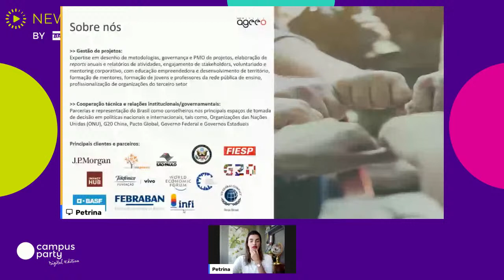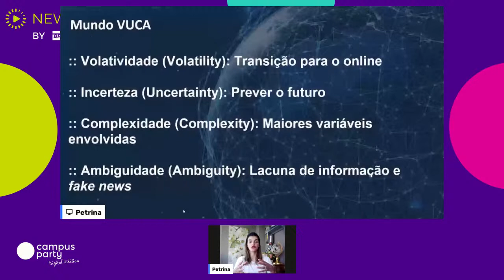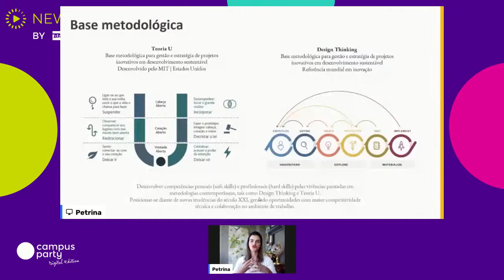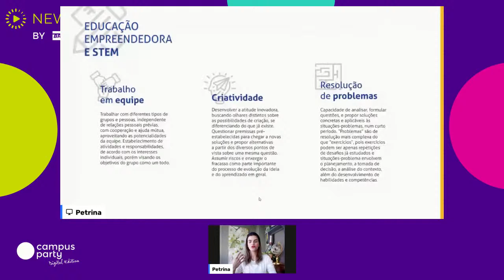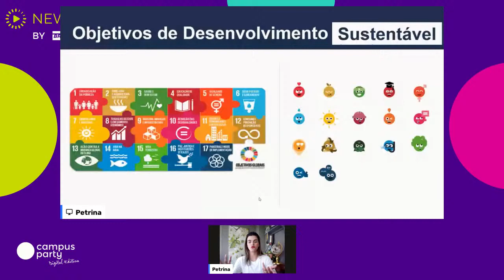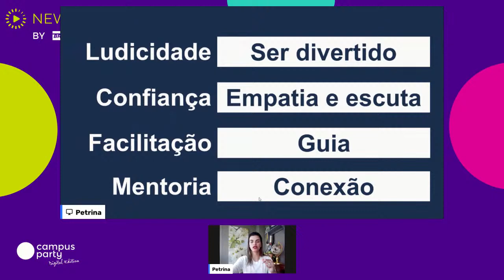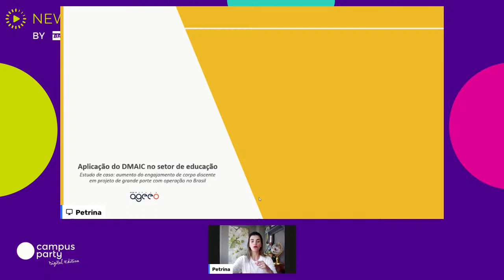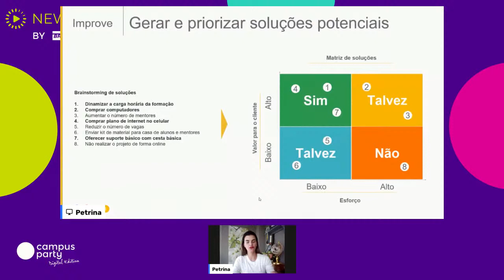Projeto de Vida: a ponte entre protagonismo jovem e o desenvolvimento de lideranças - Palco: New Hor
"CPDigitalSP CPDE CPLatam - Campus Party Digital 2021
Palco: New Horizons
Data: 24/07/2021
Horário: 15:00 às 15:55

Título: Projeto de Vida: a ponte entre protagonismo jovem e o desenvolvimento de lideranças
Nesta apresentação você conhecerá, por meio de experiência prática em projetos realizados, como a ferramenta de Projeto de Vida tem influenciado positivamente no desenvolvimento pessoal e profissional de jovens, com o foco nas competências do Séc. XXI. Além disso, como o processo de formação de mentores corporativos tem contribuído para o êxito dessa experiência na rede de ensino público no Brasil.

Palestrante(s):
Petrina Santos
Há 10 anos, Petrina atua com cidadania corporativa e educação. Como diretora de operações na Ageeo, tem seu trabalho reconhecido pelo US Department of State, CEBDS, ONU e Governo do Estado de São Paulo. É graduada em gestão ambiental e economista em formação, com educação executiva pela FDC e pela LSE Economics. Atualmente finaliza seu MBA em engenharia/Black Belt pela UFSCar, é Fellow YLAI 2022 e LSE Woman Emerging Leaders.